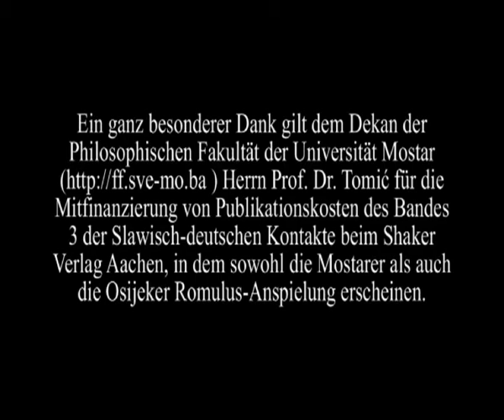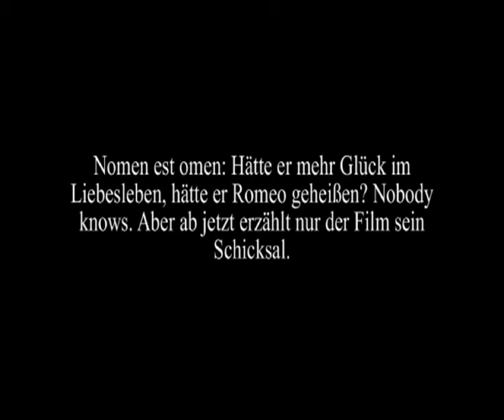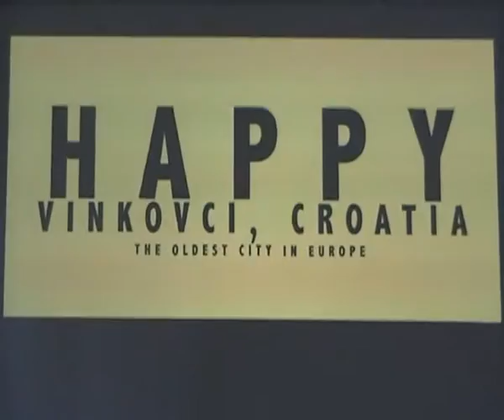Professor Romulus geht in die Rente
Eine parodistische, aktualisierende Adaptation von Fr. Dürrenmatts Drama Romulus der Große. Zugleich gewidmet Professoren Josip Babić und Vlado Obad anlässlich ihrer Pensionierung. Philosophische Fakultät der Universität Osijek. Regie: Željko Uvanović. Montagefinalisierung: Matej Šerfezi.